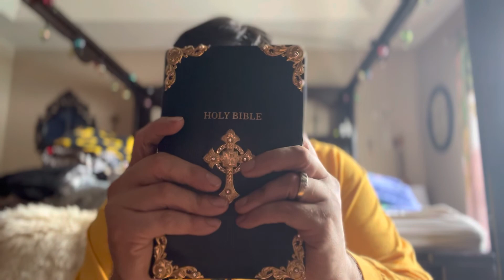Hosea 9-10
Rejoice not, oh Israel/ Israel is an empty vine